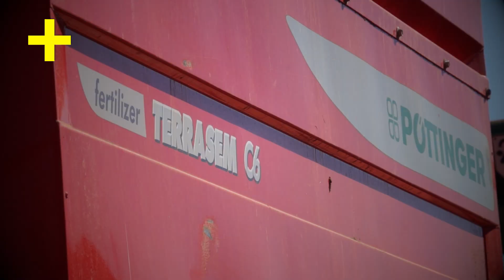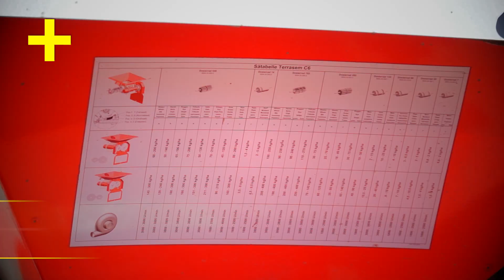ФЕРМЕРСЬКИЙ ОГЛЯД: Плюси та мінуси сівалки TERRASEM C6 Fertilizer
Огляд сівалки від Галини Мегей - української фермерки, ПСП "Лідер", Тальнівщина, Черкаська область, Україна. Досвід дворічного використання сівалки.

Що посієш, те пожнеш. І ось, у вас гарне насіння іменитого бренду. І поле, де навели порядок і внесли добрива. Ви витратили чимало грошей, щоб насіння не підвело. І тут питання – а чим сіяти? Помились сівалка на якісь 5 міліметрів, і сходи будуть нерівномірні. Не кажучи вже про просів та пересів.
Що обрати, аби досягнути рівномірних сходів, дотриматись норм висіву і бути спокійним, що ваші гроші проростуть в гарний урожай?
Сьогодні ми на полі ПСП «Лідер» протестуємо сівалку Терасем С6 Фертилайзер від австрійського виробника Пьотінгер. І перевіримо, чи виправдовує вона вкладені в її покупку гроші?